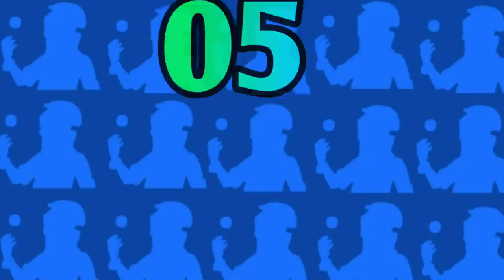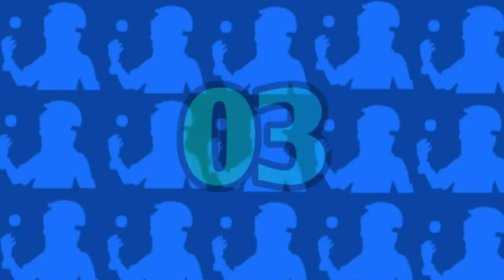Top 5 Trio Legendary Pokemon [In Hindi]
◽Anime - Pokemon
◽Editer- PokeVex
◽Voice- PokeVex
◽Script- PokeVex